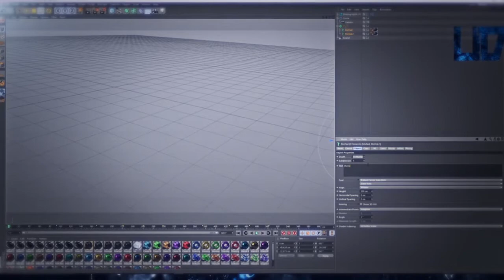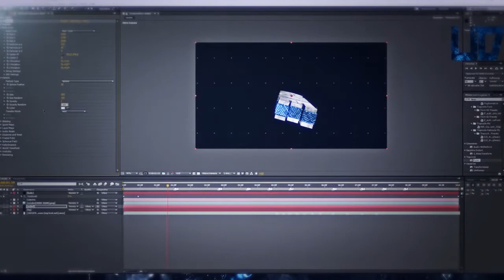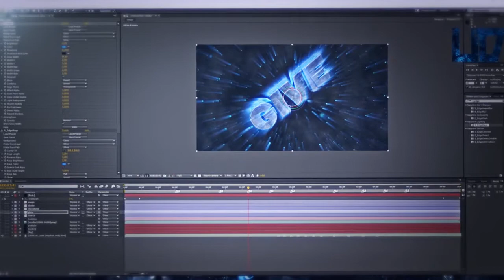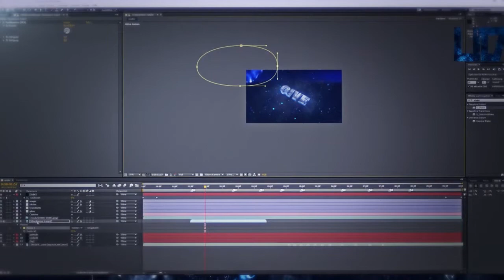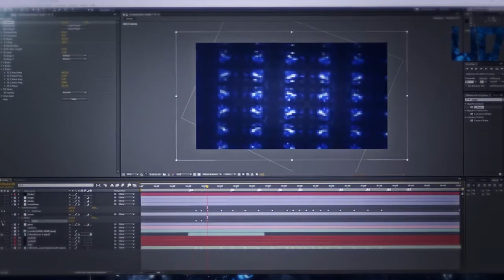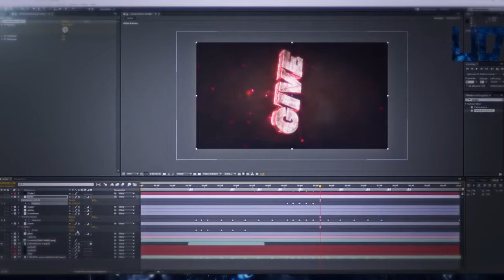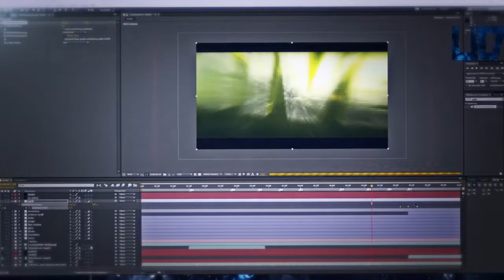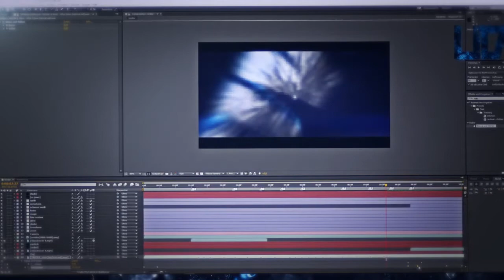Shines Dual Speedart - UschisDesign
Shines Dual Speedart, made by UschisDesign

Songs:
Culture Code - Electricity (feat. Michael Zhonga)
Culture Code & Regoton ft. Jonny Rose - Waking Up